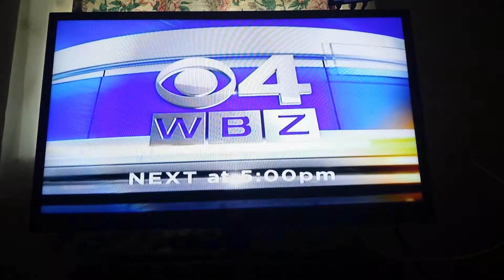Next@5 on WBZ News